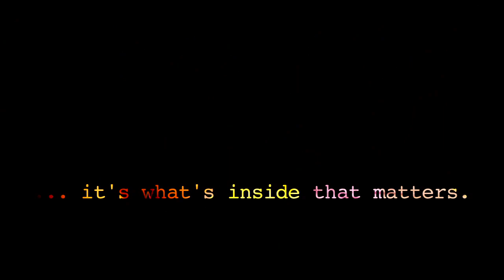PROMAN X SCFD Men's Underwear Ad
'... it's what's inside that matters.'
實踐大學服裝設計系三年級布花設計課程
與惠新實業有限公司合作成果發表廣告片
片中所有參與的同學與工作人員表現出設計系同學的熱情 洋溢 活潑 大方.
台灣的年輕人 讚拉!!!
Shih Chien University Fashion Design Department worked with Proman to create a fresh new line of men's underwear.
Mind Field made them this ad. Music by Bernie Burnalot.